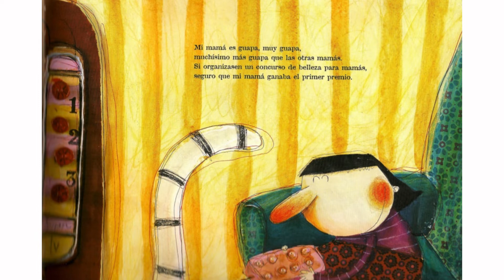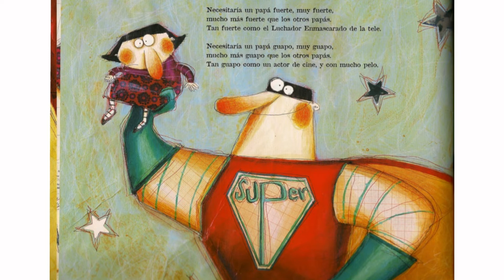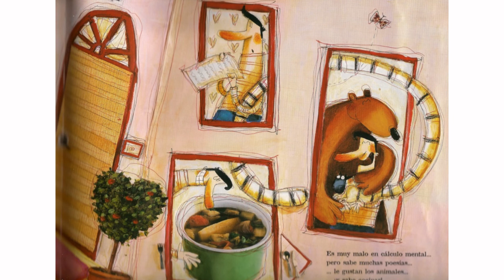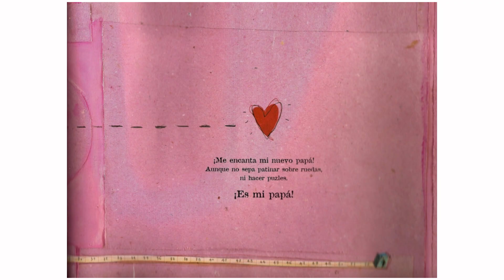Un papá a la medida - Davide Cali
Leído por: María José Olmedo Guerrero
Autor: Davide Cali

Ilustraciones: Anna Laura Cantone
"Cuando se tiene la madre más lista, más guapa, más deportista, más fuerte pero no se tiene un papá, conviene buscar uno pero que sea adecuado. Lo mejor sería que tuviera las virtudes de mamá aunque si no es fuerte, ni sabe hacer cálculos mentales..."